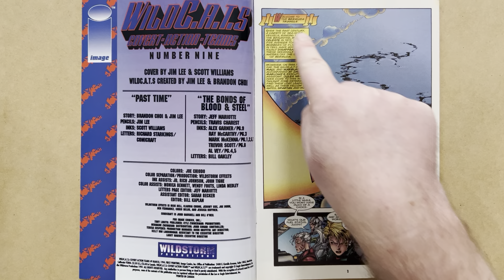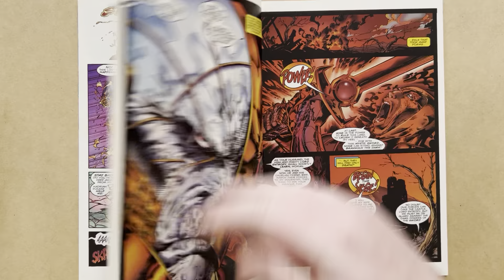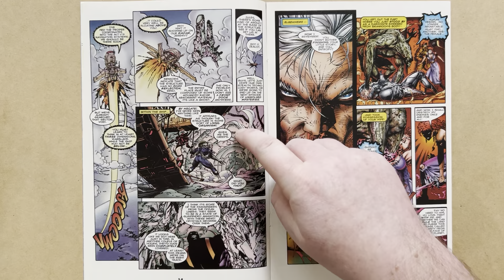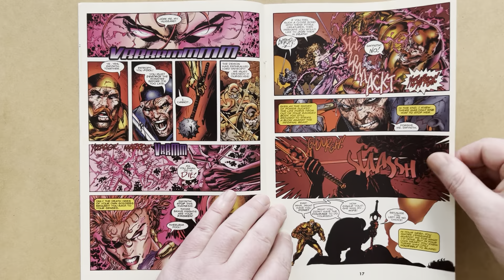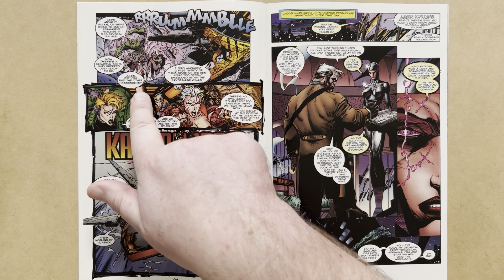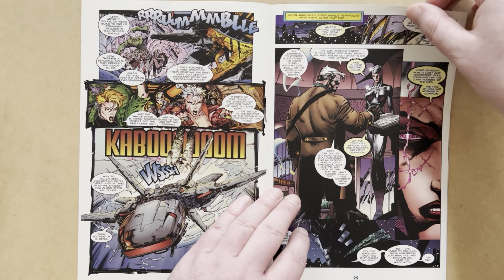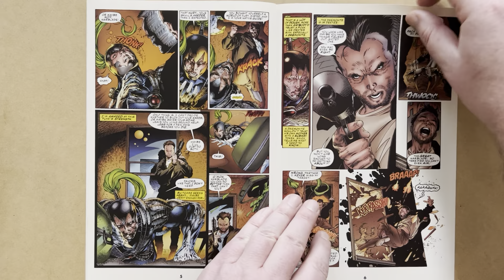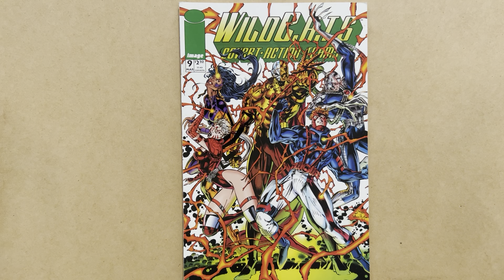Jim Lee’s WildC.A.T.s #9, Image Comics, 1994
Review of WildC.A.T.s 9, by Jim Lee and Brandon Choi, with inks by Scott Williams, Image Comics, 1994
Cover by Jim Lee and Scott Williams!

In this issue, Emp learns about his mysterious past! Note, there is also a back-up story by Jeff Mariotte and Travis Charest!